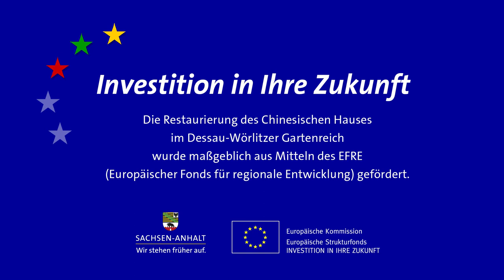Sebastian Doil, Landschaftsgärtner aus Oranienbaum-Wörlitz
Die Entscheidung für einen Beruf inmitten der Natur war für ihn nie eine Frage. Dass der Landschaftsgärtner Sebastian Doil nun jeden Morgen mit dem Rad direkt durch seinen Arbeitsplatz, die Parklandschaft Dessau-Wörlitz fahren kann, ist Lohn und Erfolg zugleich. Hier kann er sich verwirklichen, die Luft seiner Heimat atmen und zusehen, wie täglich etwas Neues entsteht -- obwohl und grade weil er die historische Stätte allmählich wieder in ihren Originalzustand versetzt. Das UNESCO-Weltkulturerbe reiht sich in weniger als einer Autostunde an drei weitere. Das erlebt man nur hier. Auch deshalb zieht es jährlich allein eine Million Besucher an diesen Ort. Die Restaurierung des Chinesischen Hauses
im Dessau-Wörlitzer Gartenreich wurde maßgeblich aus Mitteln des EFRE (Europäischer Fonds für regionale Entwicklung) gefördert.